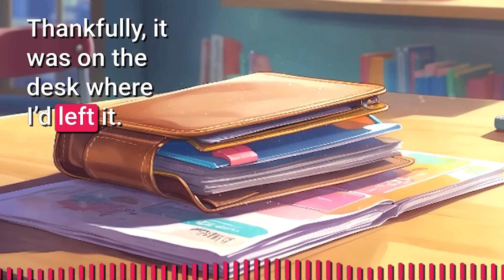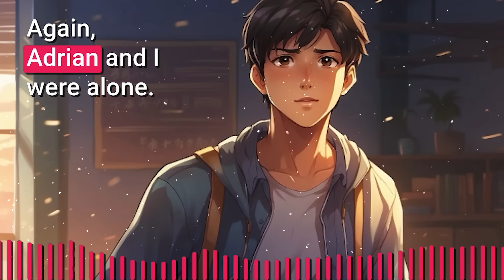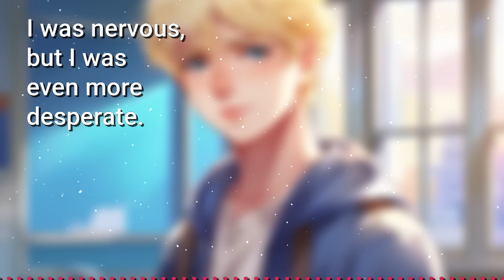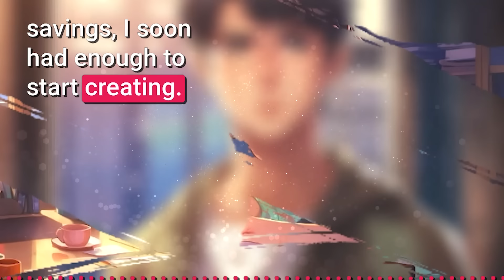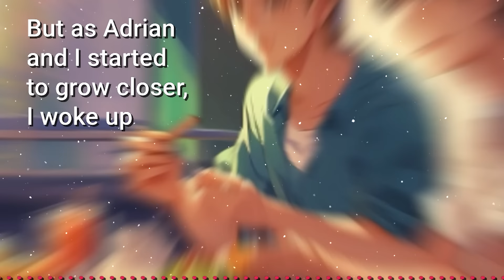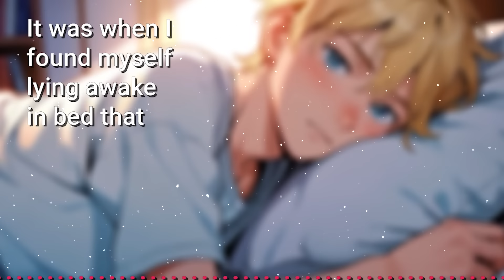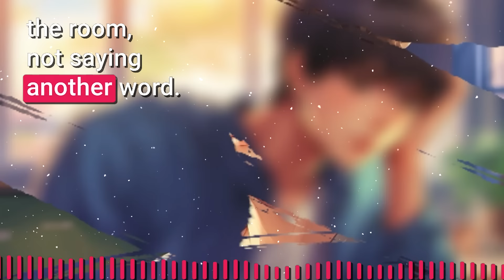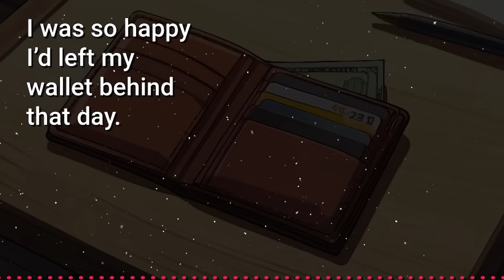I’m Starting a Secret Fashion Club with the School’s Most Popular Guy | Jimmo Gay Love Story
🌈 Summary
Ryan is extremely passionate about rare and unique fashion styles, to the point of making his own clothes to reflect his preferred style. He is deemed ‘weird’ because of this, and even though his self-esteem takes a hit, Ryan is too in love with his fashion to consider hiding himself. Eager to find other people who share the same passion, Ryan starts a fashion club and attempts to recruit members, but not many people are willing to join a club with him. He is worried because, if he does not find any members by the time the club festival comes, his club will be disbanded by the school. Ryan gets a stroke of luck, however, when he finds out that the most popular guy at his school, Adrian, has the same interests that he does. Adrian refuses to join the club initially, but eventually concedes and joins the club in secret when Ryan agrees to keep a secret for him. The two bond and grow closer, falling for each other, with Adrian growing less embarrassed of his passion and Ryan learning to have more confidence in himself. Adrian is found out by one of his friends and exposed to the school. Despite the negative reputation this earns both of them, they put on a great show for the club festival, and begin dating officially as even more people join their club.

► Story: I’m Starting A Secret Fashion Club With The School’s Most Popular Guy | Jimmo Original